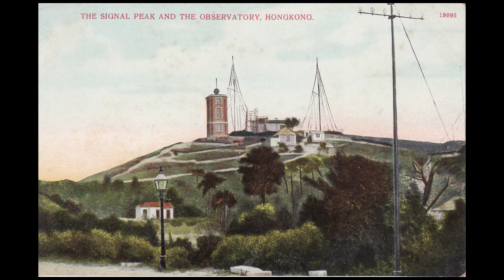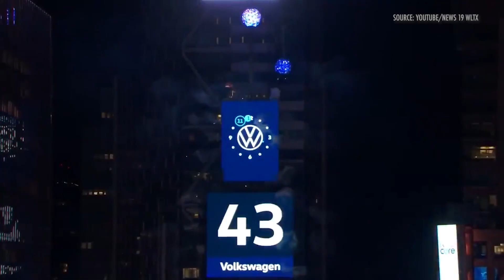Imperial Infrastructure of Time | David Rooney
Writer & Curator David Rooney reveals how a vast global network of time-signaling stations enabled an age of empires.

From the Long Now Seminar, “A History of Civilization in Twelve Clocks” by David Rooney.

How has time been imagined, politicized, and weaponized over the centuries—and how it might bring peace?

Horologist David Rooney tells the hidden story of timekeeping and how it continues to shape our modern world. From medieval water clocks to monumental sundials, and from coastal time signals to satellites in earth's orbit, Rooney takes us on a global journey that showcases the ingenuity and craftsmanship humans have used to track and measure time. His in-depth research illustrates the very real effects clocks and timekeeping have on everything from navigation, to capitalism, to politics, to our very identity.

An expert storyteller, Rooney brings pivotal moments from the past vividly to life and shows us how a history of clocks is a history of civilization.

David Rooney, is a historian of technology and expert on clocks and timekeeping practices. As a curator at the Science Museum, London, Rooney was the lead caretaker of Long Now's Prototype 1 of The 10,000 Year Clock which is on display there in the Making of the Modern World exhibit.

Rooney is also author of several books including his most recent, About Time: A History of Civilization in Twelve Clocks.

"A History of Civilization in Twelve Clocks" was given on September 9, 02021 as part of Long Now's Seminar series. The series was started in 02003 to build a compelling body of ideas about long-term thinking from some of the world's leading thinkers. The Seminars take place in San Francisco and are curated and hosted by Stewart Brand. To follow the talks, you can: